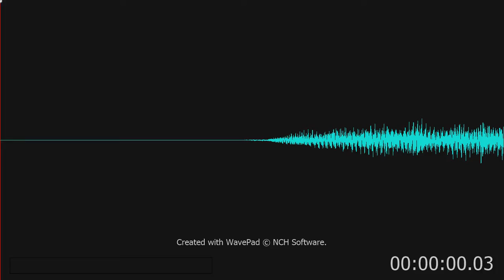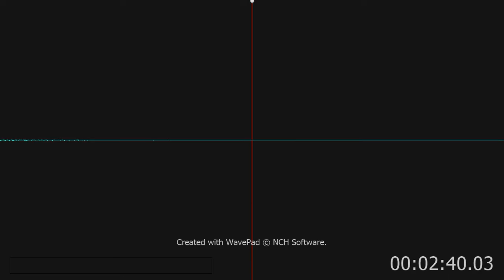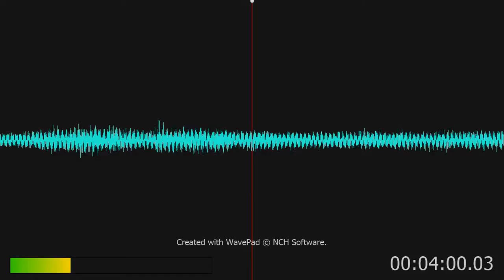York - Protestant Cathedral: '"Psalm VIII" - Anglican Choir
York Minister Anglican Church is a Gothic Cathedral in York, England and is one of the largest of its kind in Northern Europe alongside Cologne Cathedral. The Minister is the seat of the bishop in York, the second-highest office of the Church in England, and is cathedral for the Diocese of York; it is run by a Dean and Chapter under the Dean of York. The formal title of York Minister is the Cathedral and Metropolitan Church of St Peter in York.

The English reformation led to the first Anglian archbishop, the looting of much of the cathedral's treasures, and the loss of much of the church lands. Under Elizabeth I there was a concerted effort to remove all traces of the Roman Catholic Church from the cathedral; there was much destruction of tombs, windows, and altars. In the English Civil War, the city was besieged and fell to the forces of Cromwell in 1644, but Thomas Fairfax prevented any further damage to the cathedral.

Location: York
Full Name: Cathedral and Metropolitan Church of St Peter
County: North Yorkshire
Country: England
Province: York
Diocese: York
Diocese created: 314
Bishop: John Sentamu
Dean Very Revd Keith Jones